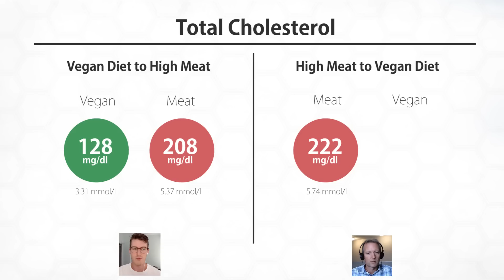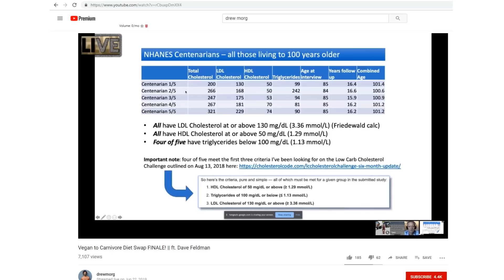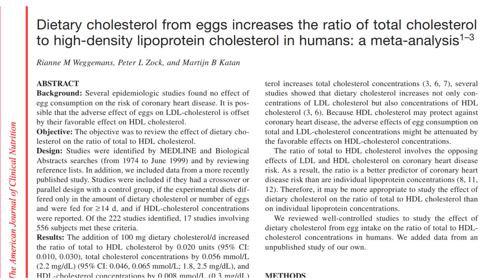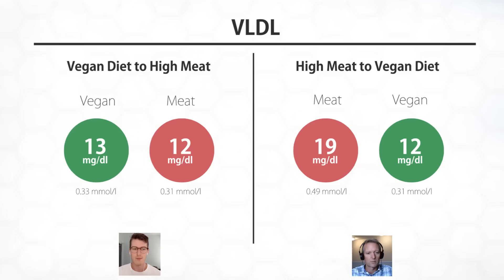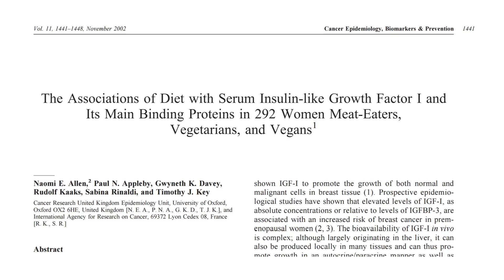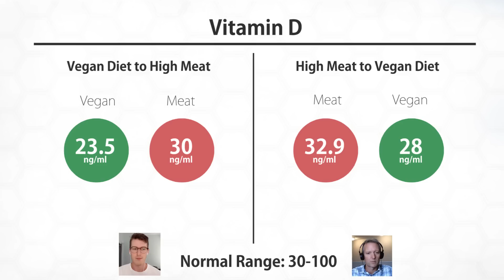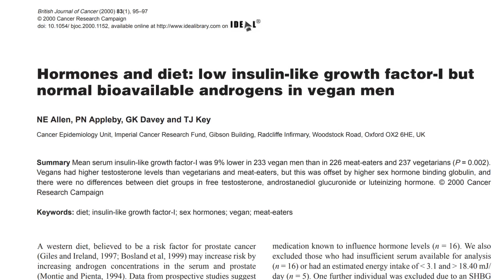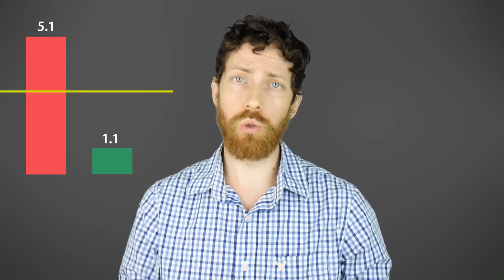Carnivore and Vegan Diet Swap: Shocking Blood Results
A carnivore and a vegan dieter switched diets for 30 days. Here are the results from the blood tests tied back into the research.

Serum urea is increased in conditions where renal clearance decreased (in acute and chronic renal failure/impairment"